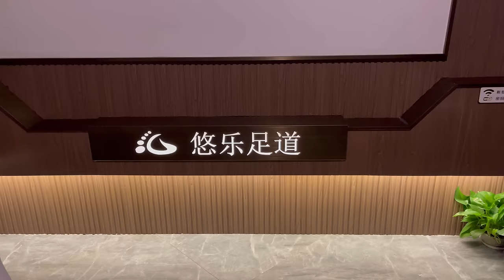ASMR: I Tried a CRAZY YOGA MASSAGE!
Price: 269  yuan =  37 USD = 670 ZAR
Treatment name: 瑜伽泰式按摩
Place Name: 悠乐足道
Address: 夏碧路501弄

Timestamps
00:00 - intro
02:06 - pelvic press + thigh massage
05:49 - leg massage
07:57 - hitting calf
11:19 - hitting left leg
14:13 - leg stretch + hitting
15:45 - massage with feet left
16:57 - leg stretch right + hitting
18:20 - massage with feet right
19:29 - right leg stretch back
20:38 - left leg stretch back
22:02 - both legs stretch back
22:12 - pretzel stretch
25:12 - neck massage
26:50 - massage with knees
30:36 - back stretch
32:29 - butt massage
33:53 - leg stretch back
35:58 - back crack!
37:49 - belly rub
41:18 - massage arms
43:00 - finger clicks
43:36 - conclusion + price

Hey guys today i tried a crazy yoga massage! This yoga massage is a thai-chinese fusion massage. The massage therapist first gave me a relaxing leg massage, foot massage and then she started to do all possible positions to stretch my body out. Then she gave me a back massage with a tuina technique. This massage was insane but very relaxing, she even did some cracking and it was crazy!